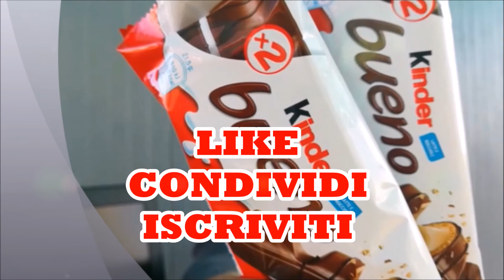KINDER BUENO VS KAPPA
UNA SFIDA SCELTA DA VOI